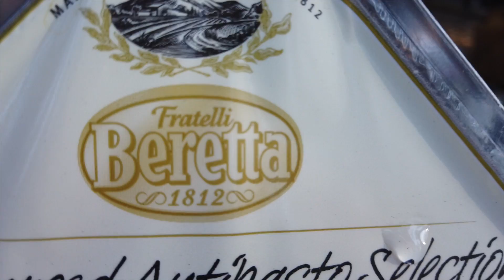Sequoia 2019 Part1